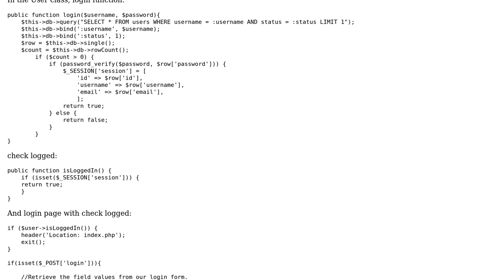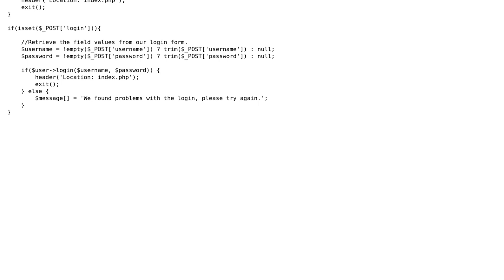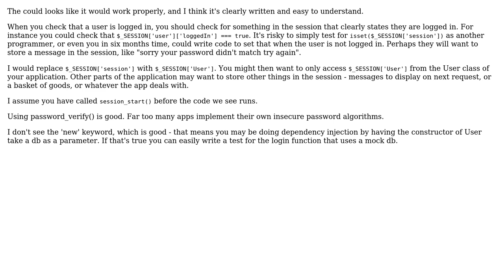Code Review: PHP login and session establishment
With thanks & praise to God, and with thanks to the many people who have made this project possible! | Content (except music & images) licensed under CC BY-SA | Music | Images & others | With thanks to user Marco user bdsl user 200_success and the Stack Exchange Network Trademarks are property of their respective owners. You are responsible for your own actions.